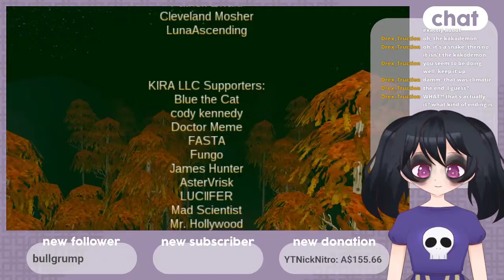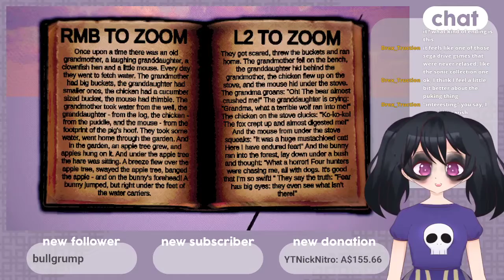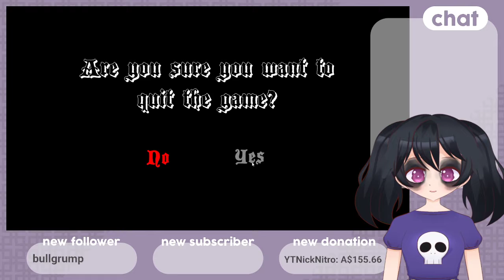[Dread X Collection: The Hunt] BOOmer shooters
0:00:00 Intro
0:06:26 Uktena
0:35:57 Rose of Meat
1:08:41 Seraphixal
1:39:26 Black Relic